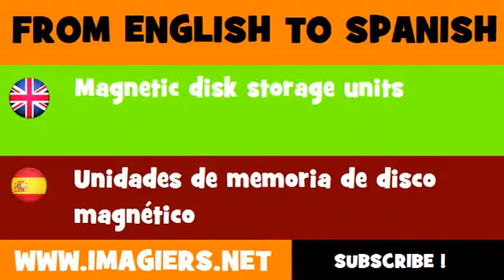FROM ENGLISH TO SPANISH = Magnetic disk storage units